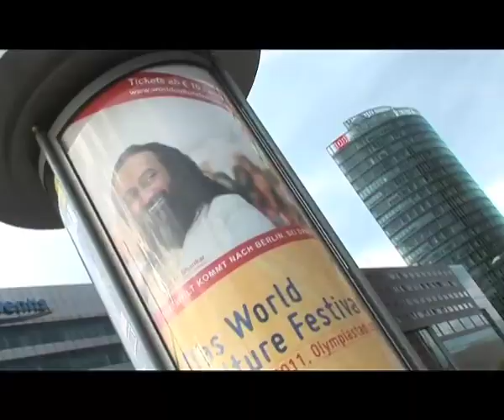The World Culture Festival - 30th Anniversary of the Art of Living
Produced by Art of Living Productions

In a unique celebration of harmony in diversity the World Culture Festival brought together participants from 151 countries who took home unique sights, sounds, tastes and the mesmerizing variety of all the world continents in one place!

Sri Sri Ravi Shankar founded The Art of Living as an international, non-profit, educational and humanitarian organization in 1982. Its educational and self-development programs offer powerful tools to eliminate stress and foster a sense of well-being through powerful breathing techniques such as Sudarshan Kriya and Yoga. Appealing not only to a specific population, these practices have proven effective globally at all levels of society.

The secret to health and happiness lies deep within every human. Yoga is the science of discovering one's own self - the very source of pure consciousness, peace and bliss. Everyone knows that we don't feel good and we get stressed when there is disharmony in our lives, when our bodies are tired and our busy minds constantly chatter and judge. Through the discipline of Yoga we become more aware of ourselves by doing simple postures, breathing techniques, meditation, and relaxation to rejuvenate the body and quite the mind. It is in this manner that we cultivate harmony in ourselves.

Settling the surface mind is meditation. Living in the present is meditation. Relaxing deeply is meditation. When you are really happy, reposing in love, you are meditating. Meditation is that space when the thoughts have subsided, and the mind is in complete rest.

What is Sudarshan Kriya?
Sudarshan Kriya incorporates specific natural rhythms of the breath which harmonize the body, mind and emotions. This unique breathing technique eliminates stress, fatigue and negative emotions such as anger, frustration and depression, leaving you calm yet energized, focused & yet relaxed. Millions around the world have done this unique practice and have reported better quality of life.